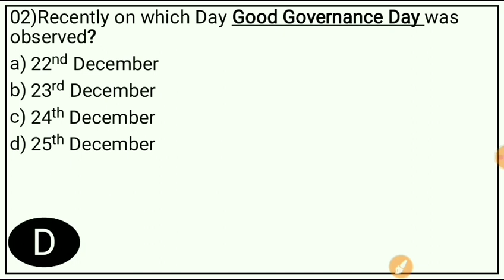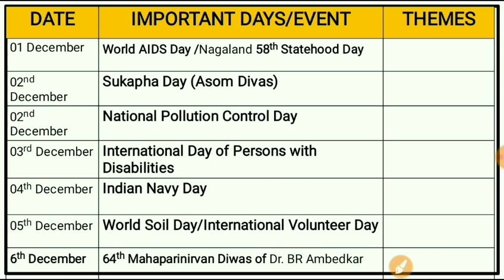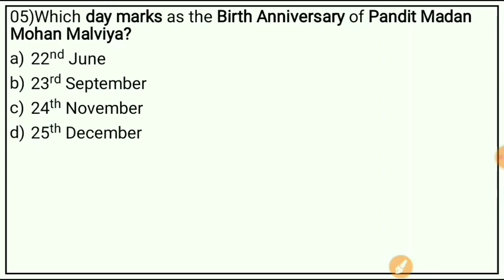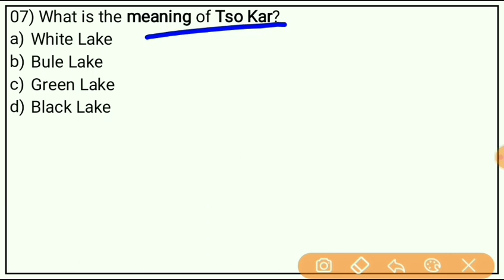Assam Current Affairs 2020|Higher Secondary TET Current AffairsIAssam GK for APSC&PNRD SLET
Related Term's:
assam higher secondary tet 2020 general studies & current affairs
26 December Assam Current Affairs
assam current affairs questions and answers
higher secondary tet
Higher Secondary TET Syllabus 2020 PDF
Assam Higher Secondary TET
Higher Secondary TET 2020 Form fill up
High School TET advertisement
assam gk pdf 2020

assam current affairs 2020 mcq

assam yearbook 2020 pdf

current affairs of assam mcq

current affairs of assam in assamese language